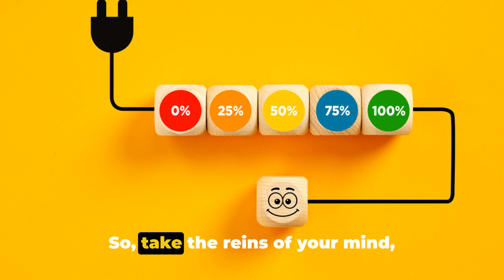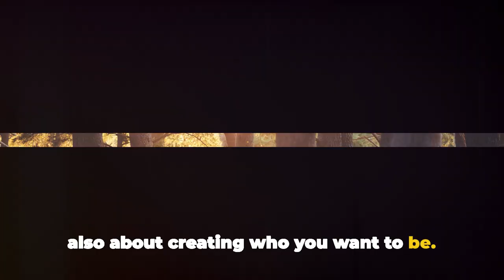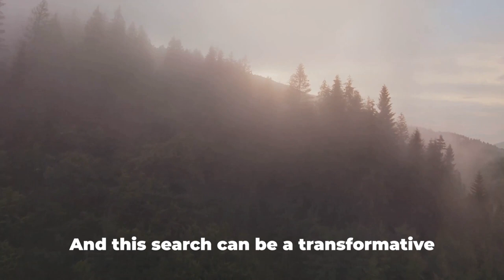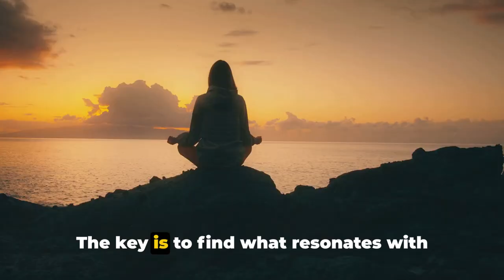Unlock Secrets: Your Journey to Self-Discovery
The Inner Journey A Guide to Self-Discovery
In this thought-provoking video, we delve into the transformative journey of self-discovery through the power of books, meditation apps, and self-care routines. Join us as we explore how these tools can facilitate personal growth and inner healing. Whether you're seeking to enhance mindfulness, cultivate self-love, or simply embark on a journey of self-improvement, this video is packed with valuable insights and practical advice.

Discover your true self and embark on an inner journey with this guide to self-discovery. Join the FitLiveGirls community and start your journey towards self-improvement and personal growth. Let's learn, grow, and thrive together!

Join FitLiveGirls on The Inner Journey - a guide to self-discovery. Discover your true self with tips & advice on personal growth, self-care and mindfulness for a happier and healthier life.
Join us on the inner journey as we explore self-discovery and growth in all areas of our lives. From fitness to mental health to relationships, we'll cover it all in our FitLiveGirls community. Let's embark on this journey together!
 personal growth, spirituality, anxiety relief, health and wellness, mental health

whar are some books that helped you in your self-discovery journey?,
which meditation apps do you recommend?,
What are you favorite self-care habits?

OUTLINE:

00:00:00 Knowing Yourself and Cultivating Awareness
00:01:59 Life Purpose and Passions
00:03:51 Mental Health and Inner Peace
00:06:00 Self-Care and Well-Being
00:08:01 Spirituality and Seeking Meaning